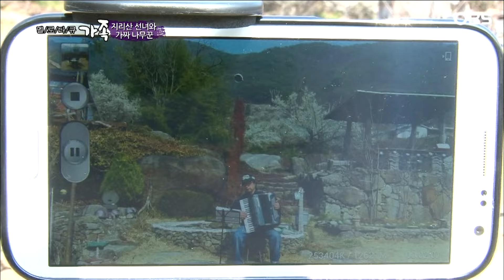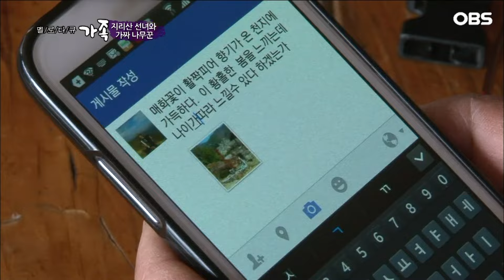[다큐 ‘가족’ 267회③] 귀농 후 동화 같은 삶은커녕 혼자 일하느라 더 힘들어진 아내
OBS경인TV [멜로다큐 가족] 267회 "지리산 선녀와 가짜 나무꾼"

경상남도 하동군 화개면, 꽃피는 곳이라는 뜻의 화개(花開)답게 봄꽃이 만발한 아름다운 마을. 이곳에 ‘선녀와 나무꾼’이라는 간판을 단 그림 같은 집 한 채가 자리하고 있다. 도시에서의 교직 생활을 접고 오게 된 이 곳. 정착하기까지 수많은 시련과 시행착오들이 있었지만 이제야 진정한 인생의 여유와 행복을 찾게 되었다고 자신 있게 말하는 부부. 말은 '나무꾼'이라 하지만 도통 일은 하지 않고 풍류에 취해있는 남편과 그를 대신해 집안을 꾸려나가는 생계담당 아내의 이야기가 펼쳐진다.